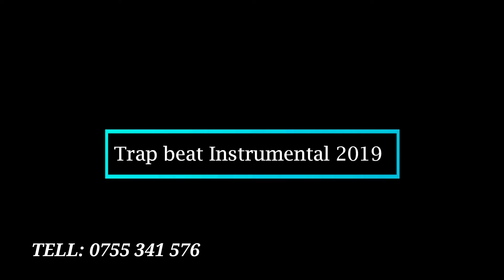Wiz Khalifa X Gucci Mane Type beat Prod by Op beats 219